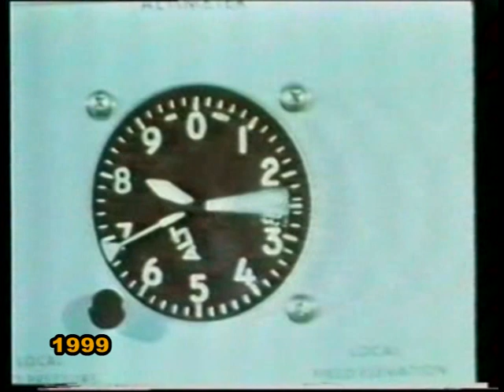Aydın Köşk ilçesi Cumayanı Köyü 1999 3 bölüm.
21 yıl önce Cumayanı Köyünde Köyümüz Kentimiz ekibi olarak yaptığımız program çekimlerinden görüntüler.3.bölüm.